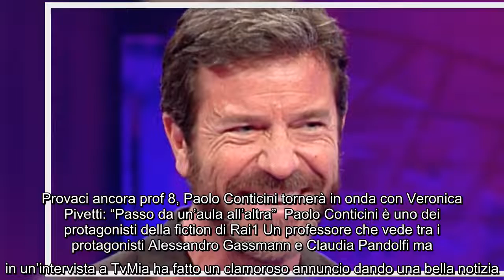Provaci ancora prof 8, Paolo Conticini tornerà in onda con Veronica Pivetti: "Passo da un'aula all'a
Provaci ancora prof 8, Paolo Conticini tornerà in onda con Veronica Pivetti: "Passo da un'aula all'altra" Paolo Conticini è uno dei protagonisti della